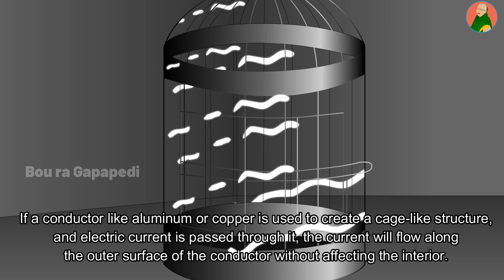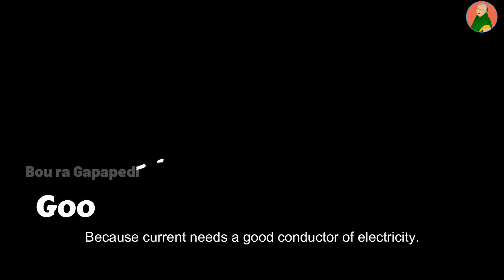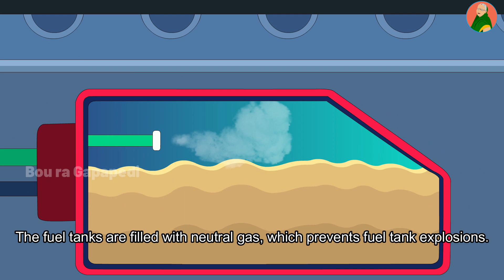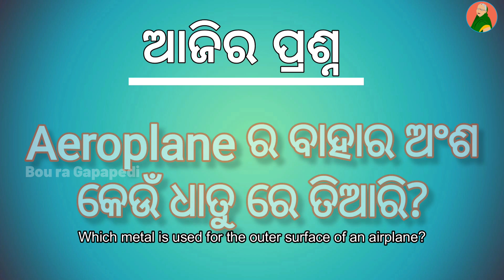BUDHIA BUDHABAR-30|Airplane କୁ ବିଜୁଳି ମାରିଲେ କଣ ହୁଏ?| If Lightning Strikes Airplane |BOU RA GAPAPEDI